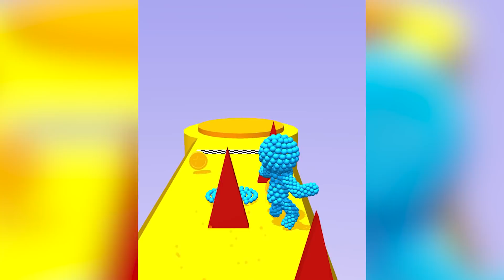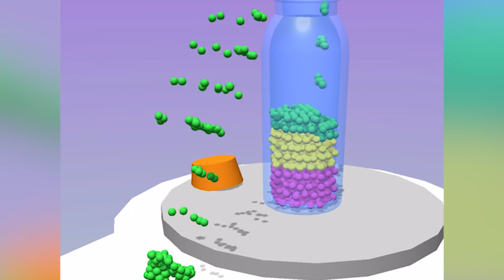LE PLUS GRAND BONHOMME DE SABLE ! (Sandman Run)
📌 Mon code créateur Fortnite/Epic : redkill24

Sandman Run
▶️ Le jeu :